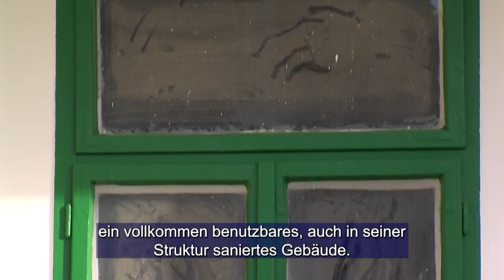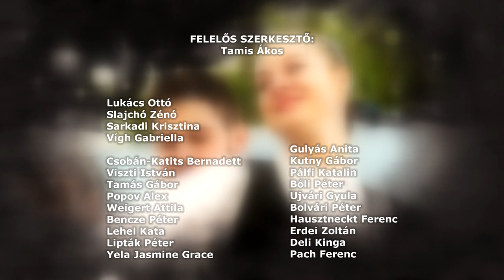Ungarndeutsche - Német Nemzetiségi Magazin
Anyanyelvi környezet az óvodásoknak - szekszárdi Wunderland óvoda
Grüne Wieße utánpótlás néptánccsoport – Gyönk
Három nemzetiség közös tájháza létesül Pogányban
NÉMET NÉPTÁNC BAJÁN / Deutscher Volkstanz in Baje